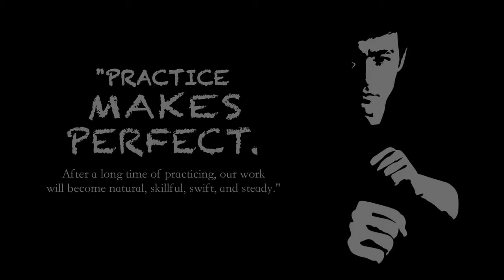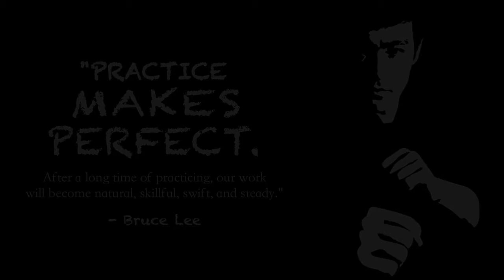how can you speak English confidently